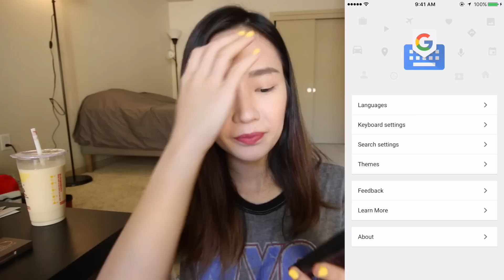WHATS ON MY IPHONE 6S? | 手機上有什麼好玩的APP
If you wanna share your life with me, use showkelly on INSTAGRAM to show me the pictures. CAN'T WAIT!

▲Makeup I used in this video▲
Foundation: MKUP美咖 - 正常色
Powder: RCMA No Color Powder
Eyebrow: Maybelline
Lip: Revlon Matte HD 655
Blush: Urban Decay Naked Flushed - Native

Hi it's Kelly Yang aka TheKellyYang. I post lifestyle videos, hauls and makeup tutorials on my YouTube channel. Check out my Instagram for more pictures of my daily life.